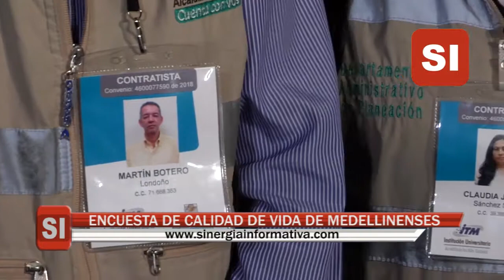ENCUESTA DE CALIDAD DE VIDA DE MEDELLINENSES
El Departamento Administrativo de Planeación de Medellín realizará una encuesta para conocer cuál es la calidad de vida de los medellinenses.

El Departamento Administrativo de Planeación de Medellín realizará más de nueve mil encuestas en las 16 comunas y cinco corregimientos, entre el 22 de octubre y el 29 de noviembre. Las encuestas contienen 350 preguntas por medio de las cuales se pretende recolectar la información suficiente para determinar dónde puede la Administración invertir los recursos.

Ana Catalina Ochoa Yepes, Directora del Departamento Administrativo de Planeación de Medellín, le hizo una llamado a la ciudadanía para que atienda a los encuestadores, quienes estarán plenamente identificados con chalecos y carnés de la Alcaldía. Además, la Directora informó que las encuestas serán aleatorias y estarán programadas con antelación.

Serán 50 personas las encargadas de realizar la Encuesta de Calidad de Vida 2018, cuyos resultados se conocerán en el mes de diciembre.